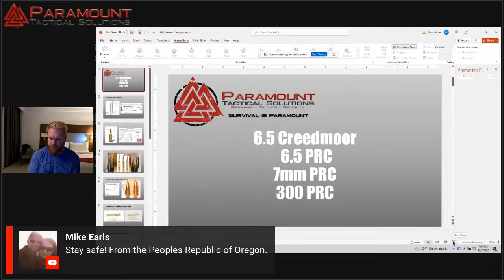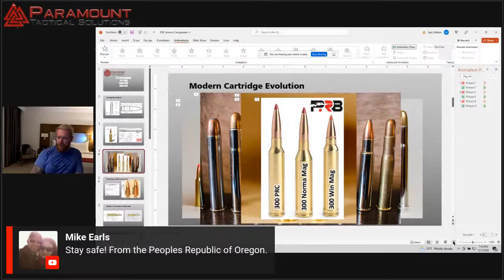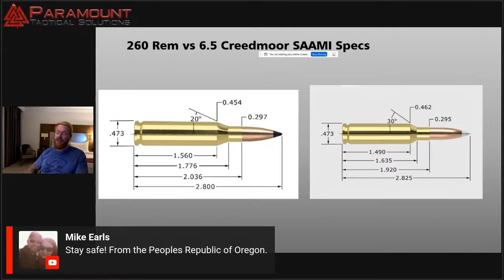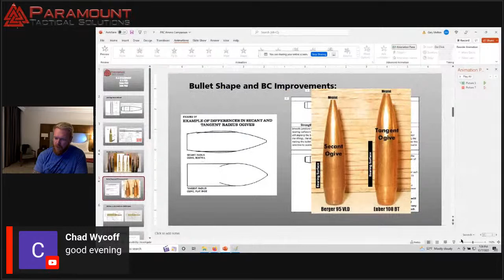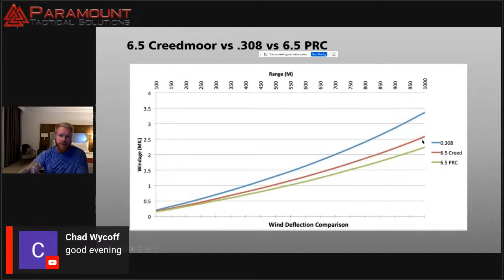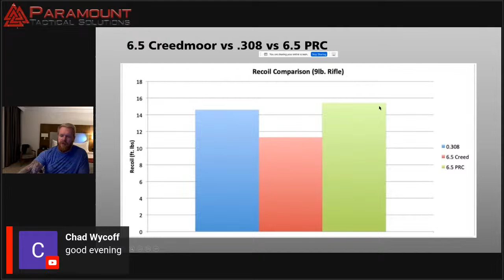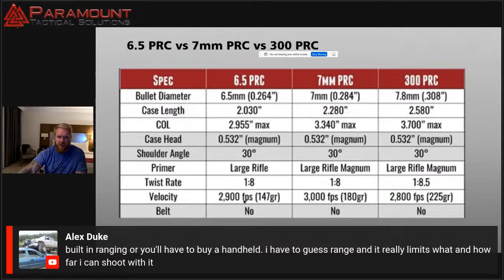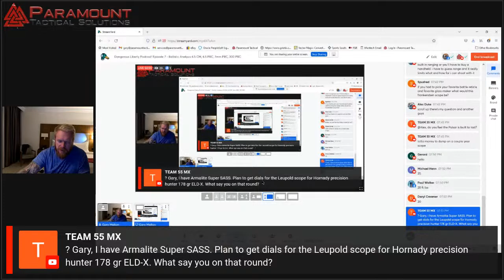Dangerous Liberty Podcast! Episode 7 - Ballistic Analysis 6.5 CM, 6.5 PRC, 7mm PRC, 300 PRC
Dangerous Liberty Podcast! Episode 7 - Ballistic Analysis 6.5 CM, 6.5 PRC, 7mm PRC, 300 PRC Which is best for YOU?

We’ll be doing a comparative analysis of the ballistics of these four cartridges. We’ll discuss the pros and cons of each, and situations where one might be a better choice over the other.

See you at 7pm EST!